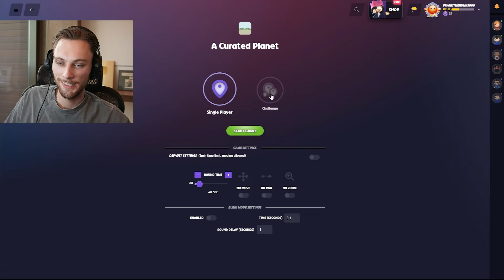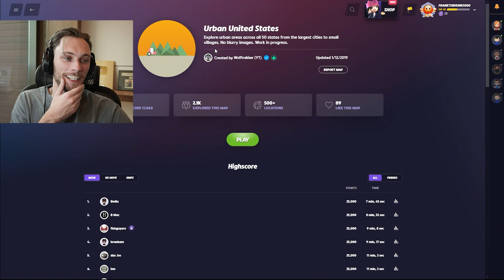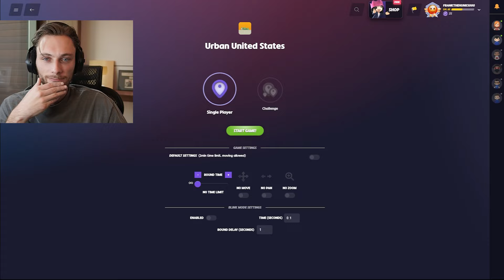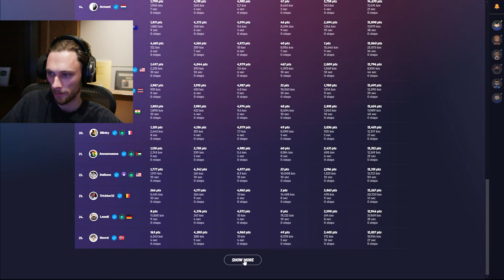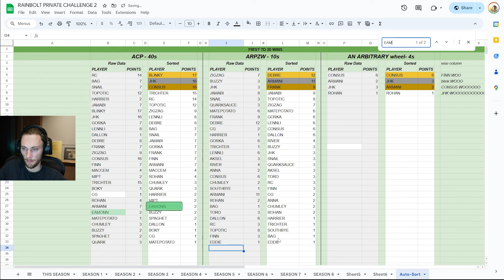is that walter white's house 💀💀😭😭😭